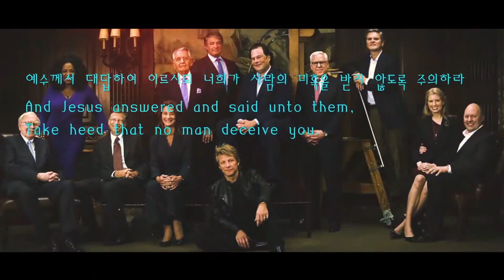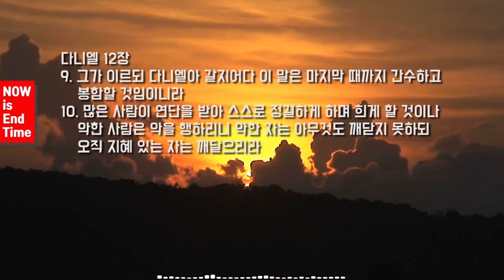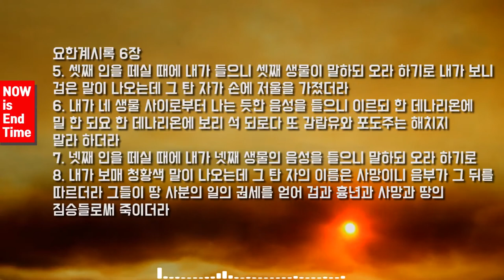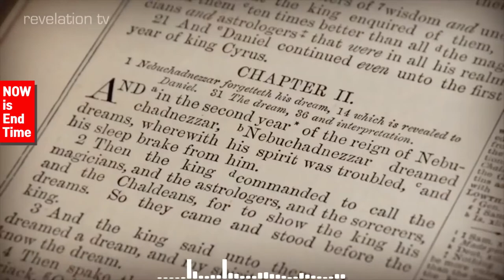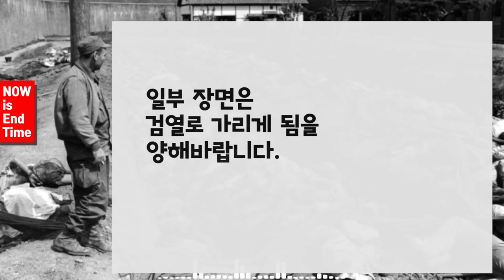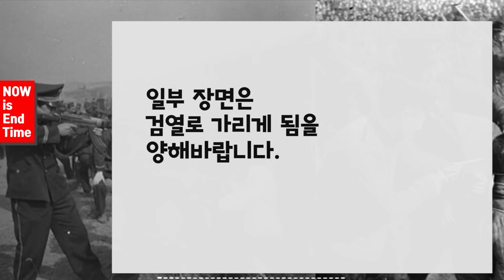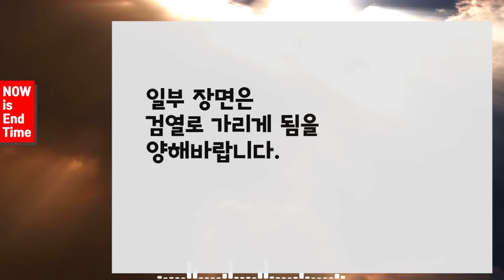강추] 세계단일정부 길목에 서있다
후원해주신 분들께 감사의 말씀을 전합니다.

강의 원하시는 교회나 단체는 아래 연락처로 연락주세요.